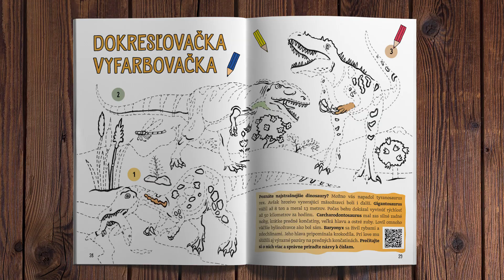január 23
Prvé tohtoročné číslo nášho časopisu s rozprávkou, rýmovačkami, aktivitami a inšpiráciami je pripravené pre zvedavých čitateľov.